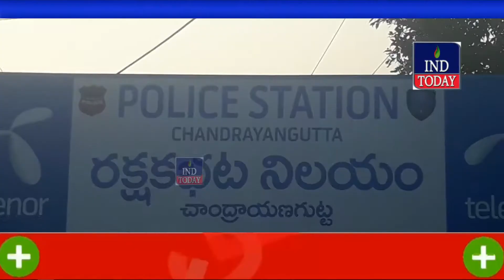Learning via Internet: Youth Turns Thief in Old City Hyderabad | Chandrayanagutta Police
4tv khabernama today live, Hyderabad Videos, sharpindiansnewspape,  india news hindi, india news urdu, india news channel,  india news today, latest news aaj tak, Google News,